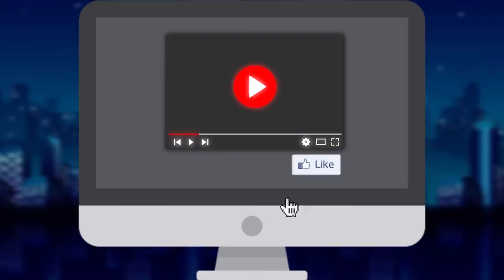Самые Мудрые Притчи о главном от Nikosho. Аудиокнига притч Никошо о мудрости и просветлении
Друзья смотрите также книгу супер мудрых притч Лао цзы от Никошо А также стихов Омара Хайама. А сегодня у нас на портале общения и саморазвития мудрые притчи о главном от Никошо. Аудиокнига Nikosho как всегда начитанная прекрасным голосом и возможно Самые Мудрые Притчи о мудрости и просветлении. Так что надеюсь сегодня наши мудрые притчи о мудрости, притчи о жизни, притчи о философии, религии и любви придутся вам к месту и сделают вас хоть чуточку да мудрее и счастливее. Ждите новые видео с официальной начиткой Никошо уже на следующей неделе, а может быть уже даже раньше. Всем добра и мудрости друзья.

Также не обижайтесь на рекламу, мы действительно единственный канал который официально сотрудничает и поддерживает Никошо в том числе материально. В том числе нам нужно развивать канал и платить за монтаж, поэтому постараемся делать рекламу в видео до 10-15той минуты чтобы вы могли отблагодарить и поддержать чем-то и нас и посмотреть оставшуюся часть без не благостной рекламы.

Также Друзья у нас на этом видеоканале обучения и саморазвития есть ещё большой регулярно пополняемый плейлист с аудиокнигами начитанными нашим другом Никошо реально лучшим диктором в этой теме духовности и саморазвития, очень рекомендуем посмотреть и послушать и другие не менее интересные и полезные видео